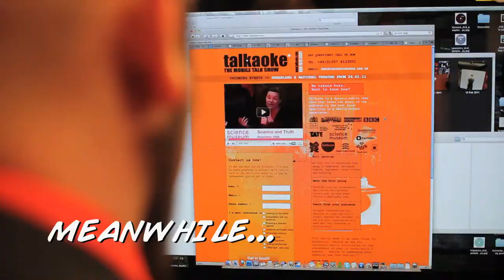Talkaoke - The Mobile Talk Show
Talkaoke is a mobile talk show where anyone can come and sit around the table of chat and talk about what ever they want. The table is battery powered and has a built in PA system, so it can be set up almost anywhere.

Talkoake is a fun and exciting way to have a debate, conversation or discussion about the things that matter to you.